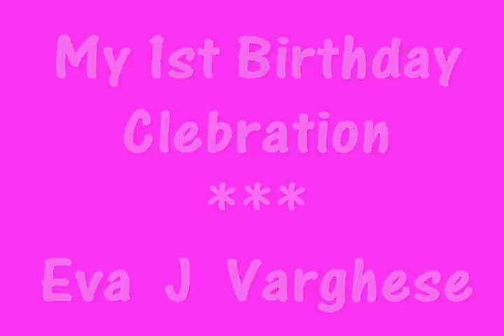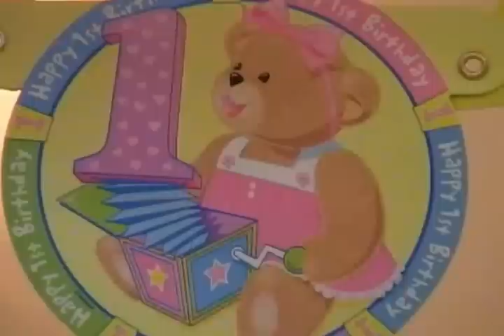1st BIRTHDAY OF EVA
eva's 1st birthday